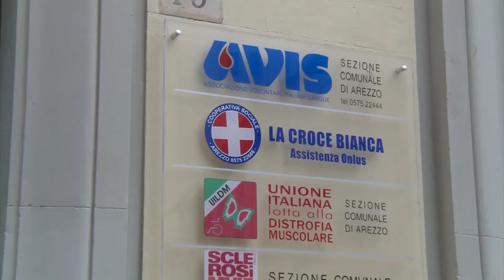Croce Bianca di Rigutino, Anpas: "la magistratura verifichi, ma il servizio reso ai cittadini resta"